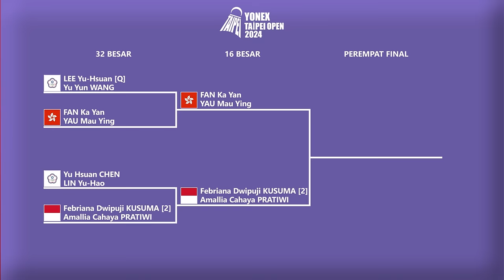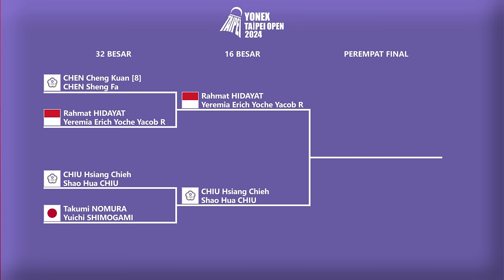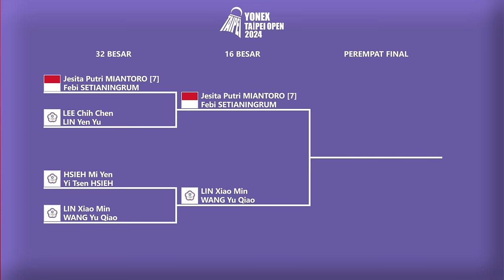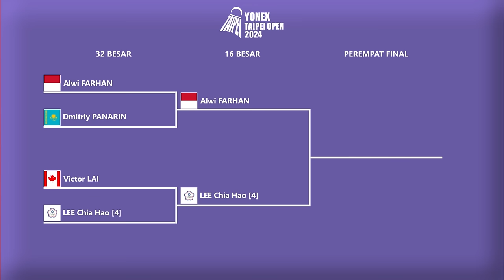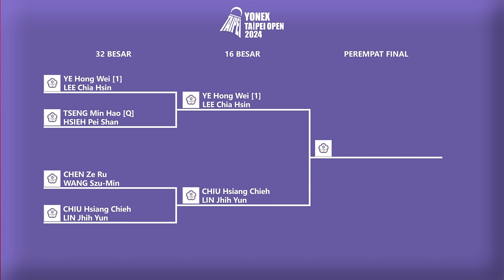Hasil Lengkap Babak 32 Besar Taipe Open 2024. 𝟳 𝗪𝗔𝗞𝗜𝗟 𝗞𝗘 𝟭𝟲 𝗕𝗘𝗦𝗔𝗥..!!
Hasil Lengkap Babak 32 Besar Taipe Open 2024 Day 2 Hari Ini. Awli Farhan & Putri Kusuma Wardani Lolo 16 Besar Live Youtube BWF TV